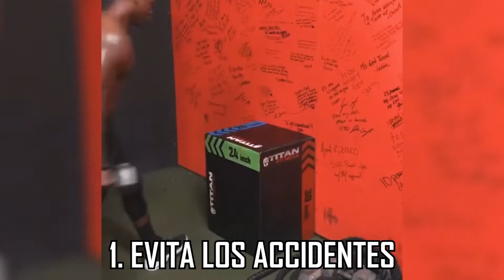CONSEJOS PARA NO LESIONARTE 😮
Tras la subida de este vídeo se estima una destrucción de empleo aproximada del 27% en el sector de la fisioterapia y de hasta un 7% en otros sectores relacionados con el tratamiento de lesiones deportivas.